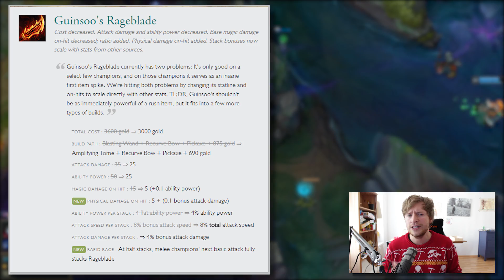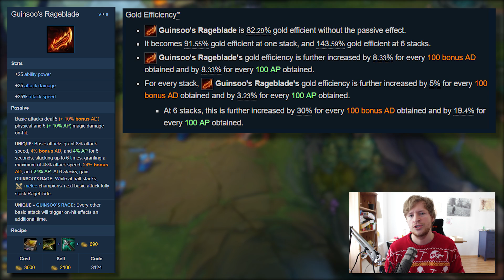JHINSOO'S | Rageblade Jhin - Ist das wirklich OP?! | Analyse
JHINSOO'S! Rageblade Jhin?! Aktuell wird Jhin mit Rageblade gebaut, aber warum? Und ist es wirklich OP?